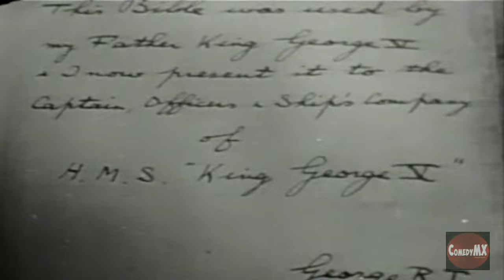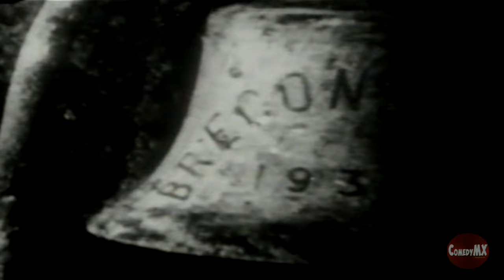Victory at Sea #5 -- MEDITERRANEAN MOSAIC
Malta and Gibraltar
Britain holds out against the Italian Navy and the German Air Force in the Mediterranean.

A series of 26 Dramatic and Authentic films about Sea Warfare during World War-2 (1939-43). Produced by NBC and the U.S. Navy with the assistance of the Admiralty and the Air Ministry,
and using film obtained from both allied and enemy sources.
Films introduced by Michael Lewis, Professor of History at the Royal Naval College, Greenwich.